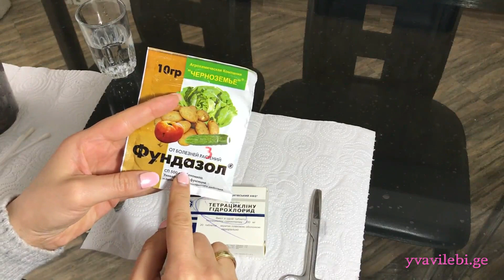ორქიდეა კატლეას დაავადება და მკურნალობა. ბაქტერიული ლაქები. Acidovorax avenae subsp. Cattleyae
რა დაავადებაა Acidovorax avenae subsp. Cattleyae
(syn. Pseudomonas cattleyae)
ბაქტერიული ლაქებით დაავადებული კატლეას მკურნალობა.
რა არის ბაქტერიული ლაქები.
რომელი ბაქტერია იწვევს შავ და ყავისფერ ლაქებს.
როგორ უმკურნალოთ დაავადებულ კატლეას.
ფუნგიციდის და ანტიბიოტიკების გამოყენება ორქიდეაზე.
ორქიდეების მოვლა.